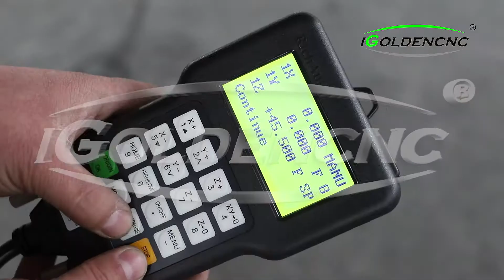New 1530 Independent 4 head machine iGW 3AD4